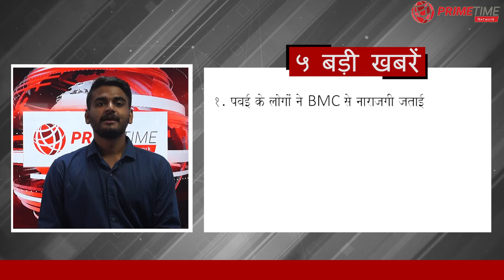Powai की Weekly News: 5 बड़ी खबरें | 26th June 2021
Prime Time Powai's weekly news bulletin brings to you the top five news from Powai.

Anchor: Sai Ganesh Panchal